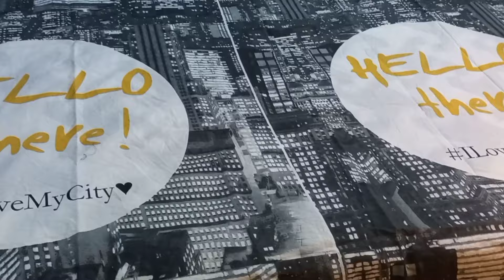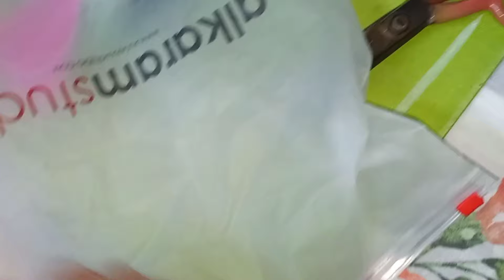Busy day as always 🙏/new project 🤗/my daily routine 💕/sindhi vlog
Sharing my daily life. Every day life. My daily routine. Daily house chores of a sindhi woman.